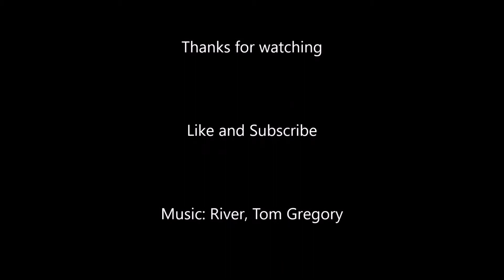Waterslides and Impressions, Hotel Ballunspitze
In this Video, you will get shown all that the Ballunspitze Hotel in Galtür, Austria has to offer in terms of Pools.

In 2018, they built a new building next to the main one wich includes several kids clubs, a gym, an Infinity pool and some Waterslides for Kids.